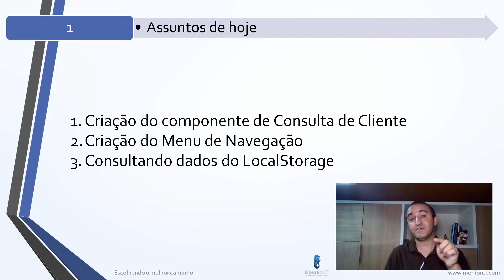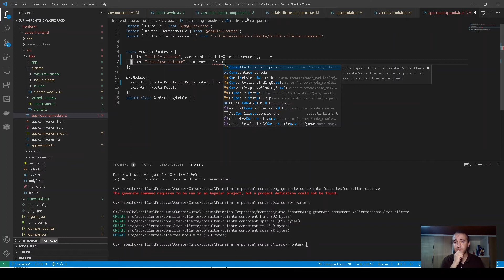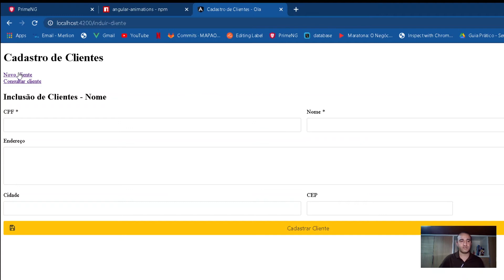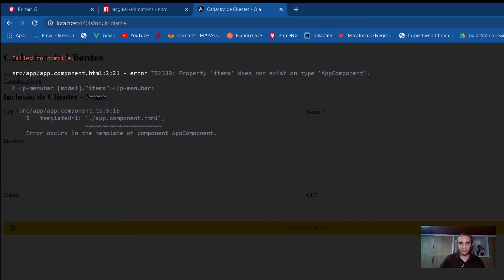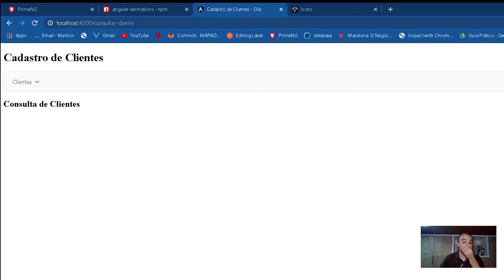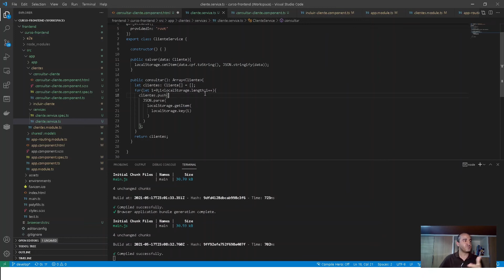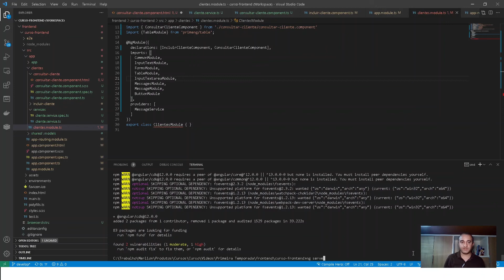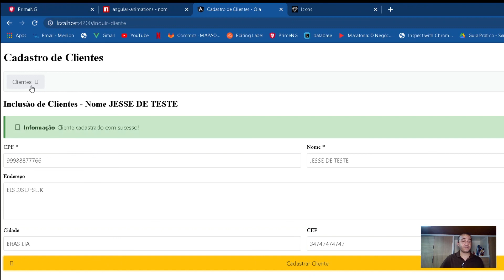Como consultar dados na LocalStorage, criando tabelas (p-table) e menu (p-menu) em Angular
Olá Pessoal!! Aula 6 lançada, e agora estamos consultando os dados gravados na LocalStorage, apresentando em uma Tabela (p-table), e facilitando a navegação do usuário por meio do Menu (p-menu). Aprimoramos nosso Serviço ClienteService também, agregando mais uma funcionalidade!!

Evoluindo e melhorando, sempre!!